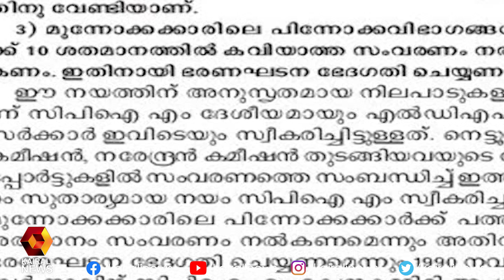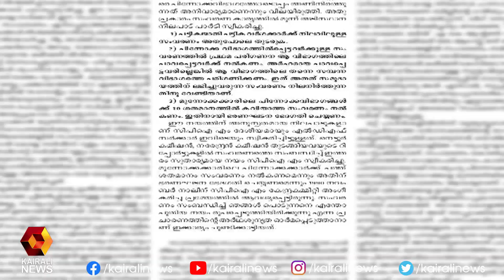സംവരണ വിരുദ്ധർ ഉയർത്തി പിടിക്കുന്നത് എൽ ഡി എഫ്‌ വിരുദ്ധത | Kairali News